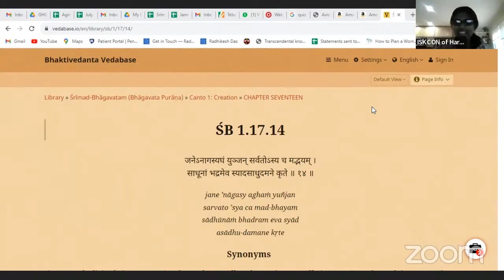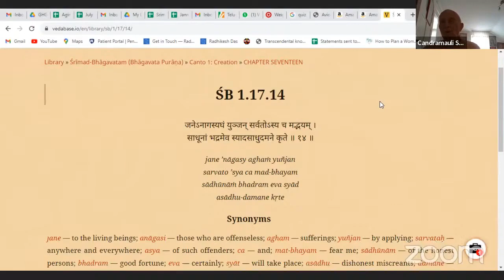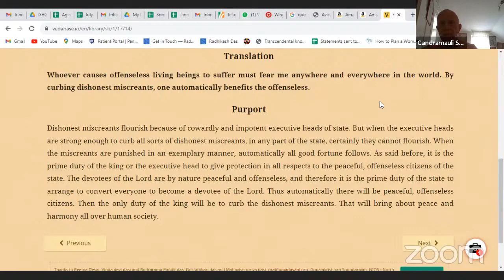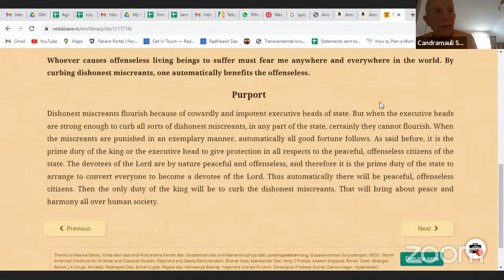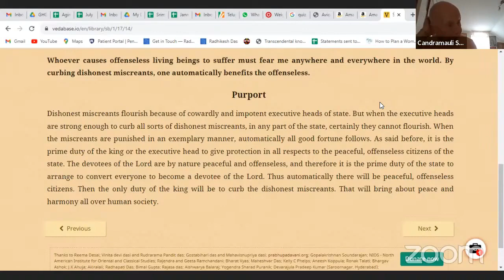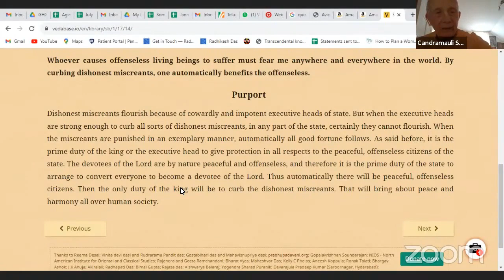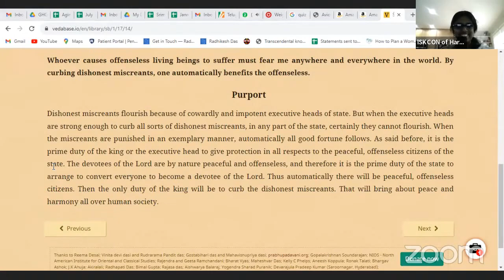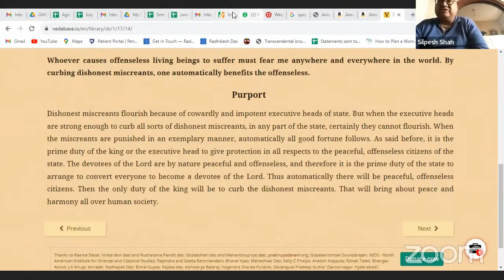HH Candramauli Swami - 2023.08.10 - SB 1.17.14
Online class with ISKCON Harrisburg devotees on 10th August 2023